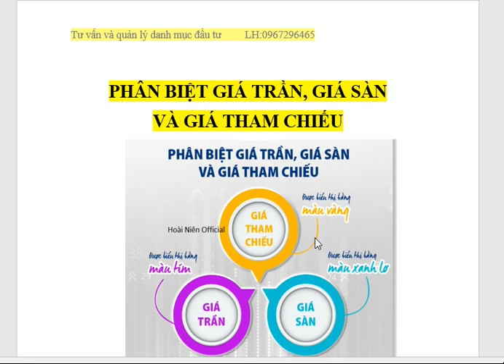PHÂN BIỆT GIÁ TRẦN GIÁ SÀN VÀ GIÁ THAM CHIẾU I CHỨNG KHOÁN F0 I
PHÂN BIỆT GIÁ TRẦN GIÁ SÀN VÀ GIÁ THAM CHIẾU I ĐẦU TƯ CHỨNG KHOÁN

ID : BBJ4 tên Trương Thị Hoài Niên - CN Hồ Chí Minh

SĐT em :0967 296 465 - Hoài Niên

Tên kênh tiktok: hoainien_chungkhoan